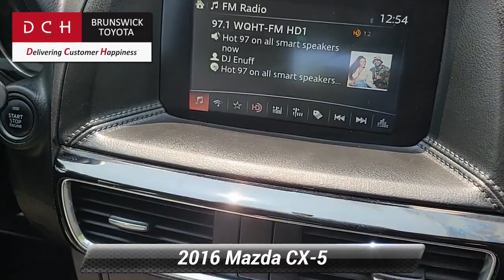Used 2016 Mazda CX-5 Sport, North Brunswick Town, NJ BTP10635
1504 U.S. 1